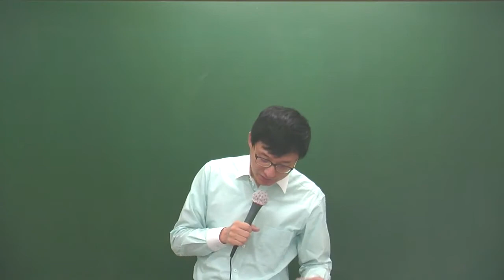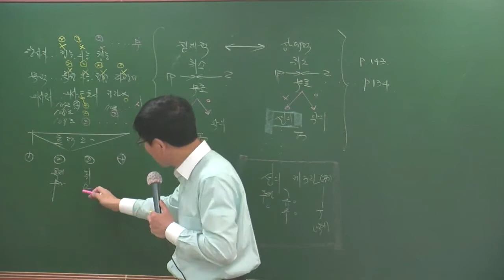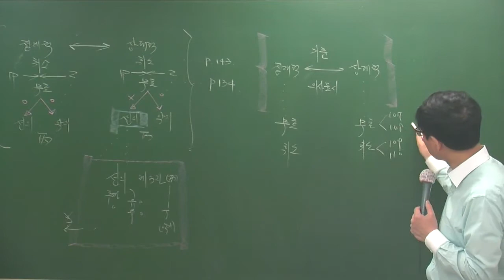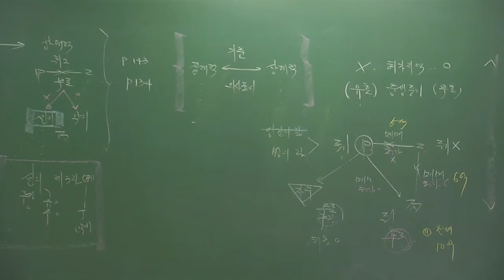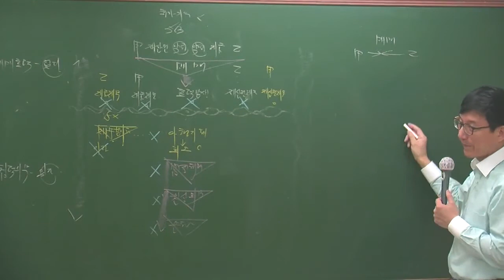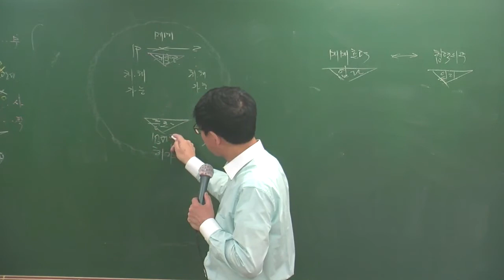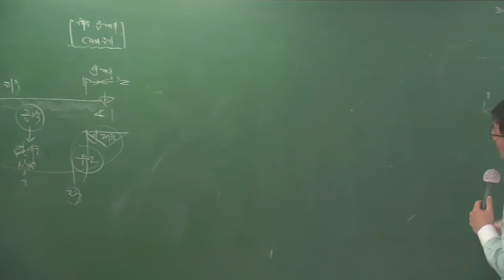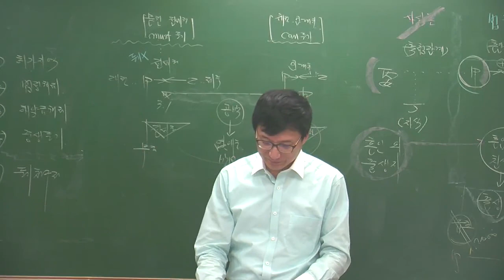민특3-14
3월 고급과정